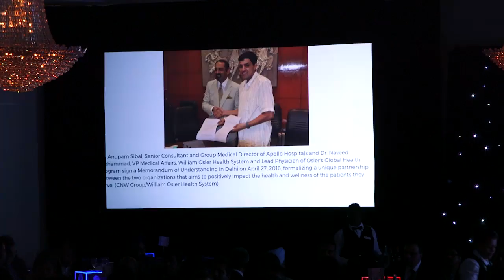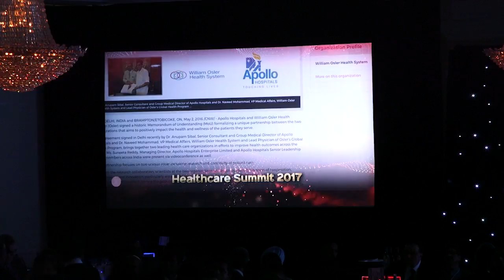Canada India Foundation 2018 Anil Shah`s Speech 2